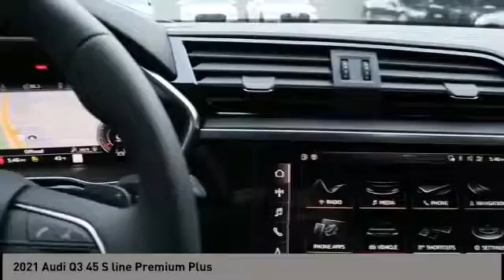2021 Audi Q3 San Antonio TX 01054261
2021 Audi Q3 45 S line Premium Plus

Audi Dominion
 21105 IH 10

This 2021 Audi Q3 4dr S line Premium Plus 45 TFSI quattro features a 2.0L 4 Cylinder 4cyl Gasoline engine. It is equipped with a 8 Speed Automatic transmission. The vehicle is GLACIER WHITE METALLIC with a BLACK interior. It is offered with a full factory warranty.